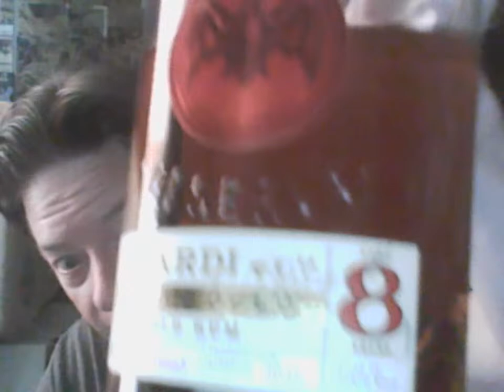Cruzan Aged Dark vs. Bacardi Reserva Ocho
A taste challenge! Both are 80 proof and from the West Indies.

Cruzan- founded in 1760. Aged 2-4 years. Produced in The U.S. Virgin Islands and bottled in Illinois. Cruzan International.

Bacardi Reserva Ocho- introduced in 1862, for private use. Now, sold to the public. Aged 8 years. Produced in Puerto Rico. Bottled in Florida. Bacardi International.